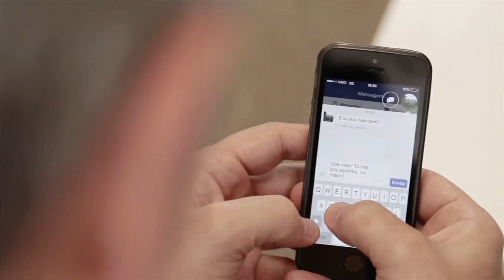Nossa Gente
A costureira Ivonete Batista.